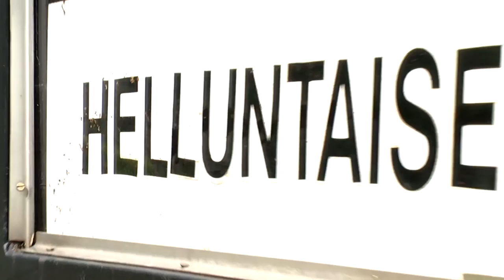Henry & Alinda Zitron, P Kyllönen 9.11.2014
Hengellinen tilaisuus Tohmajärven Saalem-temppelissä. Pirkko Kyllönen aloittaa, Alinda Zitron (4:42) puhuu ja Henry Zitron (18:25) saarnaa.